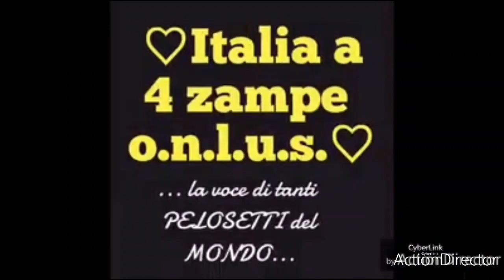❤Italia a 4 zampe ErPapy❤